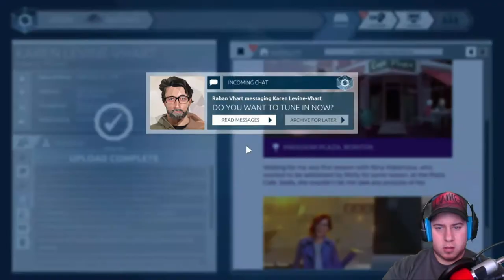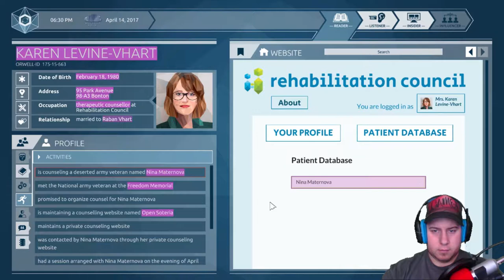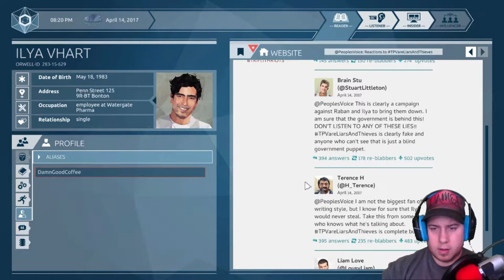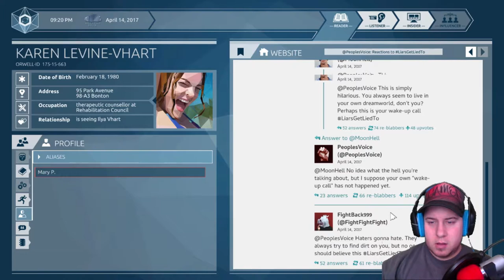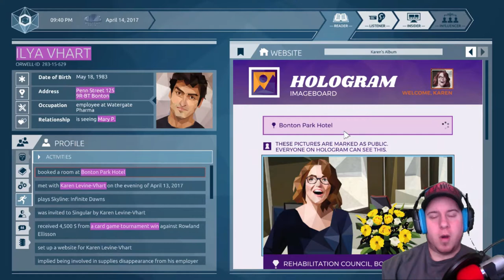A TRIANGLE INDEED | Orwell: Ignorance is Strength (PC) - Episode 2 - Antithesis - Part 2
We continue in Episode 2 of Orwell: Ignorance is Strength, where things take an unexpected turn and time is running out.